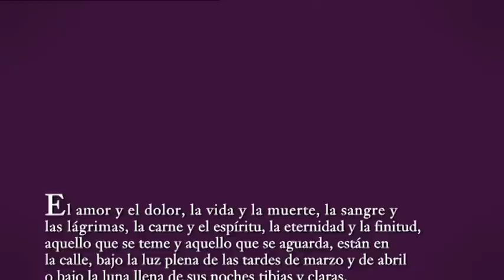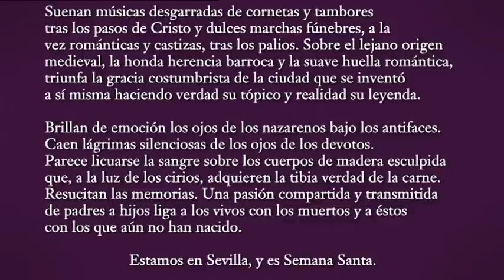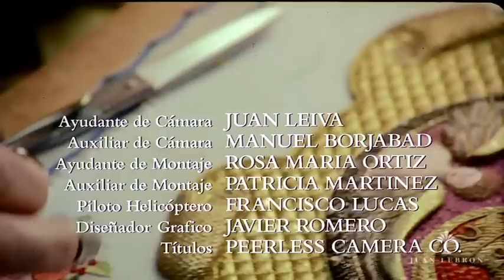1.- SEMANA SANTA de Manuel G. Aragón y Juan Lebrón - 1.- Vísperas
Las dos grandes películas de Sevilla en DVD. Una ocasión única. 2 dvd's por sólo 9'95 €.